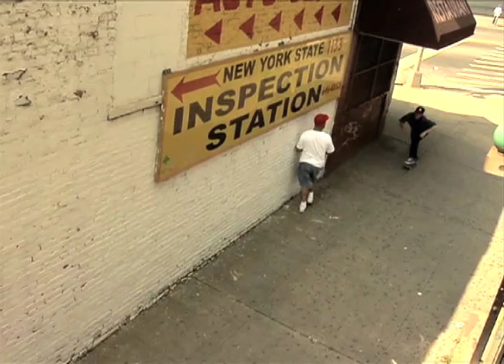LRG - GIVE ME MY MONEY CHICO - RODRIGO PETERSEN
Rodrigo Petersens Part from LRG's Give me my money Chico